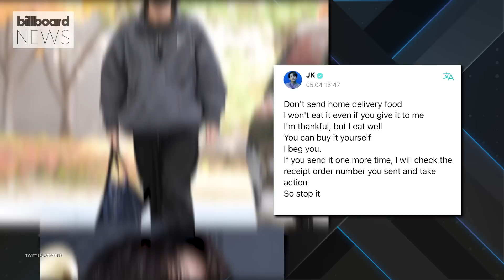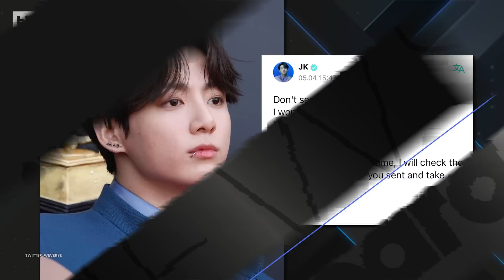Jimin Makes History with ‘Like Crazy’, Jennie’s Calvin Klein Collab, & More | Billboard News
Jimin makes history with his track ‘Like Crazy’. Fans have been sending food to Jungkook’s home and he is unhappy about it. BLACKPINK’s Jennie partnered with Calvin Klein on a limited-edition capsule collection. G-Eazy chatted with Billboard and discussed some of his favorite Bay Area slang. And more!

✩ TODAY’S STORIES ✩

00:00 – Intro

00:25 - Jungkook Asks Fans to Stop Sending Him Food

1:08 - Jimin Makes History with ‘Like Crazy’

1:27 - BLACKPINK’s Jennie Releasing Capsule Collection With Calvin Klein

2:14 - G-Eazy Reveals His Favorite Bay Area Slang

3:16 - Live Nation Announces $25 Tickets: Janet Jackson, Fall Out Boy, & More

4:20 - Evaluna Montaner Talks Tradition & Future Award, Motherhood, Music with Camilo

5:39 - What's Coming Next?